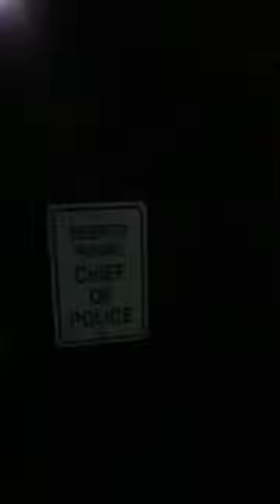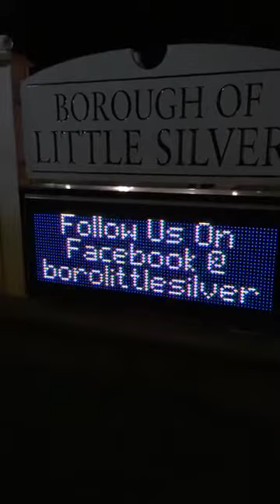Little Silver, NJ Police Department (Ad Friendly) 7-31-17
Little Silver, NJ Police Department